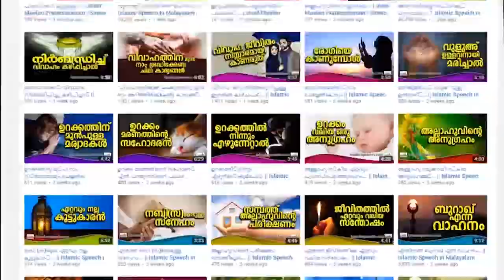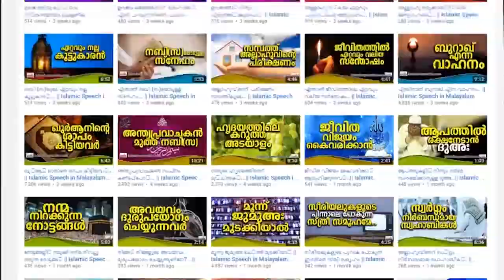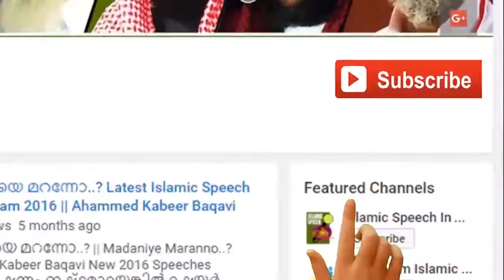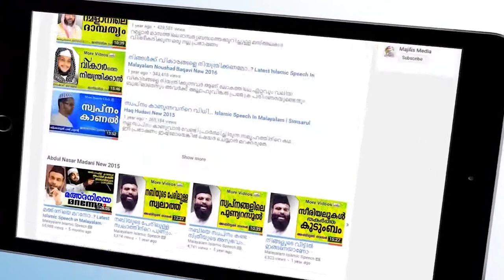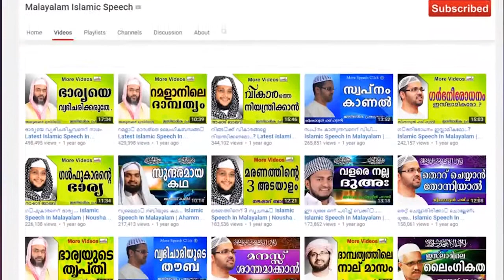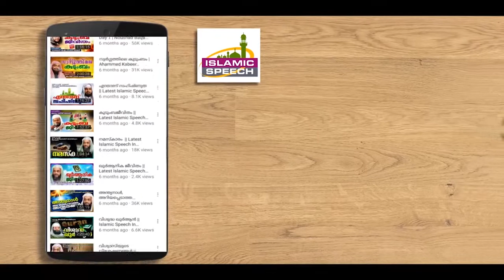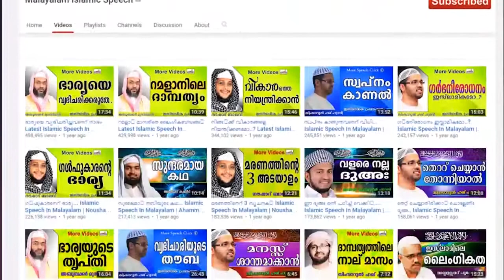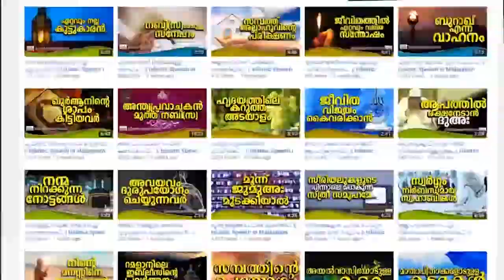വിശ്വാസി സമൂഹം... Latest Super Islamic Speech Malayalam 2017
Latest Super Islamic Speech Malayalam 2017

This Malayalam You Tube Channel (Latest Islamic Speech In Malayalam ) contains copyright Malayalam Islamic Speeches.